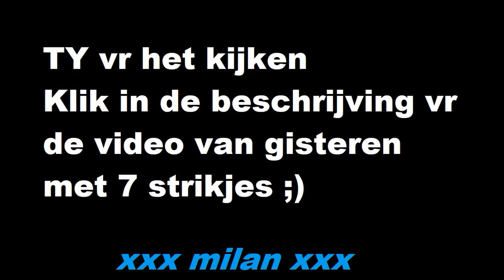SSO - Strikjes zoeken JoJo DAG 2 (vandaag korte vid met 4)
vandaag ff korte vid met 4 strikjes;)
Klik hier voor de vorige video met 7 strikjes van gisteren:
En elke dag komt der een nwe vid van dus kijk op me kanaal(: